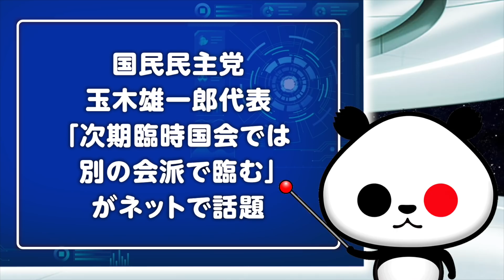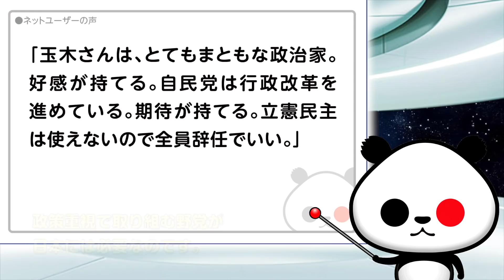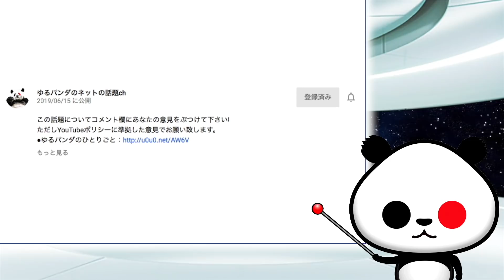国民民主党 玉木代表「野党会派から離脱へ」が話題